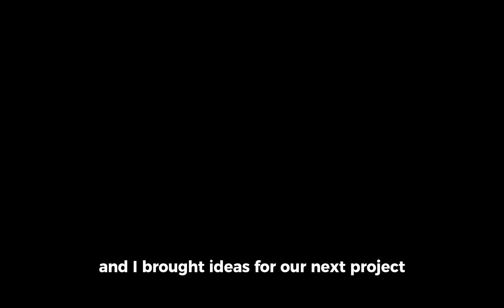An Alien Girl Comes to Earth to Get Pregnant!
In a cosmic twist of fate, an adventurous alien girl  arrives on Earth, driven by her mission to experience love and motherhood. With her vibrant green skin, luminescent eyes, and an insatiable curiosity for human life, she navigates the complexities of Earthly emotions, relationships, and the mysteries of human reproduction. As she embarks on this journey, she encounters charming humans, faces cultural clashes, and discovers the true meaning of family. Will she succeed in her quest, or will the challenges of Earth prove too great?